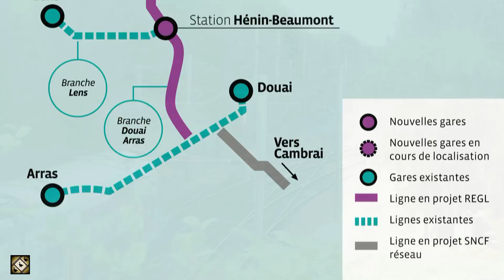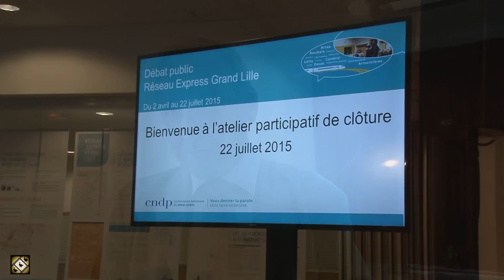LE RÉSEAU EXPRESS GRAND LILLE (22/07/2015)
FR - ENG : Reportage sur le projet du Réseau Express Grand Lille réalisée à l'issue de la dernière réunion de débat public du 22 juillet à Hellemmes-Lille (59). Plus de détails dans le n° 271 de trainvapeur.fr

Reportage on the project Railway Network Express Grand Lille realized over the last public debate meeting on July 22, 2015 in Hellemmes-Lille (59) in France.